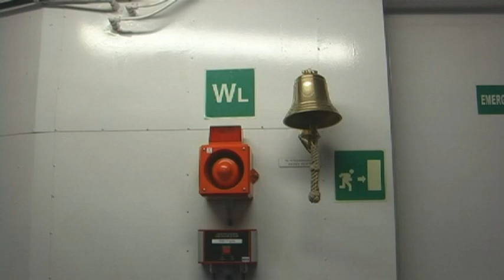MS "ANNALAND" - Im Maschinenraum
Mehr zu Frachtschiffreisen Frachtschiffreise mit MS "Annaland" April / Mai 2008. Der Film zeigt Aufnahmen aus dem Maschinenraum des Schiffes während der Liegezeit in Hamina / Finnland. Bei meiner nächsten Tour (April) werde ich das Thema Maschinenraum weiter vertiefen.